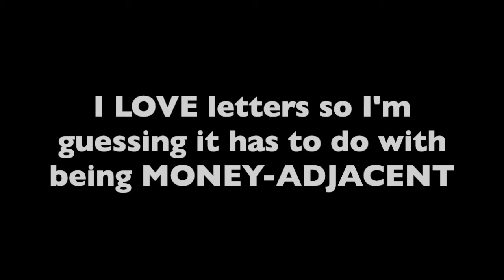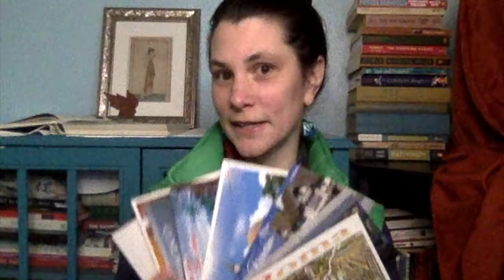Letter Writing Culture 📫 I'm bringing SNAIL MAIL back 😎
I wanted to write about why letters feel so important to me...and danced around the point a little. But you will hear:
Why they're important
Why we should know more about other writing cultures and histories
Why letters seem so romantic nowadays
How you can get in on the trend!

Don't forget to plan your books for March of the Moderns!